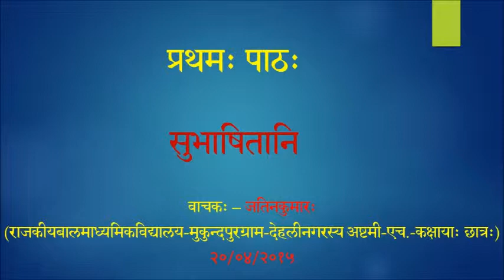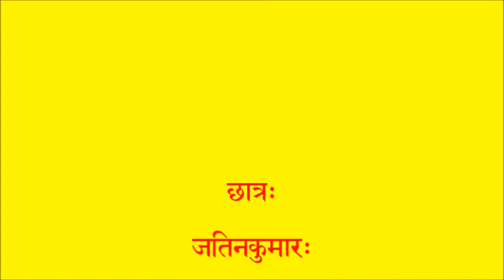SUBHASHATANI (सुभाषितानि) BY JATIN KUMAR, STUDENT OF CLASS - VIII-H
रूचिरा (भाग - 3)
सुभाषितानि (प्रथमः पाठः)

गुणाः गुणज्ञेषु गुणा: भवन्ति , ते निर्गुणं प्राप्य भवन्ति दोषाः।
सुस्वदुतोयाः प्रवहन्ति नद्यः , समुद्रमासाद्य भवन्त्यपेयाः ॥०१।

साहित्यसङ्गीतकलाविहीनः , साक्षात्पशुः पुच्छविषाणहीनः ।
तृणं न खादन्नपि जीवमानः , तद्भागधेयं परमं पशूनाम् ॥०२।।

लुब्धस्य नश्यति यशः पिशुनस्य मैत्री , नष्टक्रियस्य कुलमर्थपरस्य धर्मः ।
विद्याफलं व्यसनिनः कृपणस्य सौख्यं , राज्यं प्रमत्तसचिवस्य नराधिपस्य ।।०३।।

पीत्वा रसं तु कटुकं मधुरंसमानं , माधुर्यमेव जनयेन्मधुमक्षिकासौ ।।
सन्तस्तथैव समसज्जनदुर्जनानां , श्रुत्वा वचः मधुरसूक्तरसं सृजन्ति ।।०४।।

महतां प्रकृतिः सैव , वर्धितानां परैरपि ।
न जहाति निजं भावं , संख्यासु लाकृतिर्यथा ।।०५।।

स्त्रियां रोचमानायां , सर्वं तद् रोचते कुलम् ।
तस्यां त्वरोचमानायां , सर्वमेव न रोचते ।।०६।।